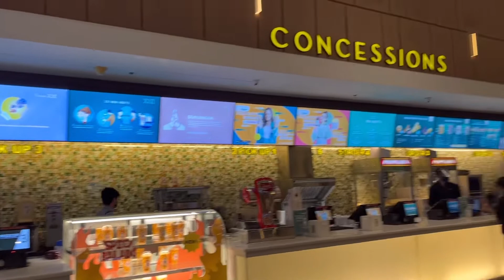Review Bioskop: ONE BEL PARK XXI, FATMAWATI.